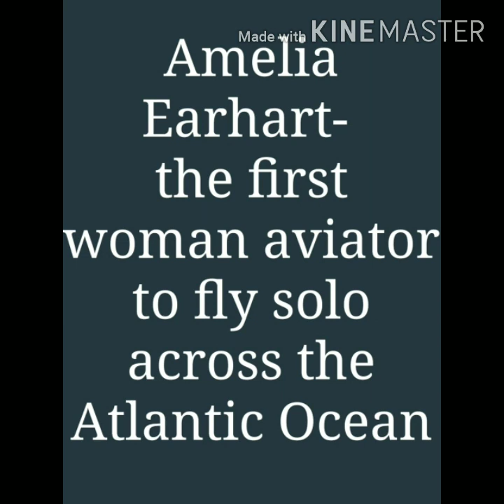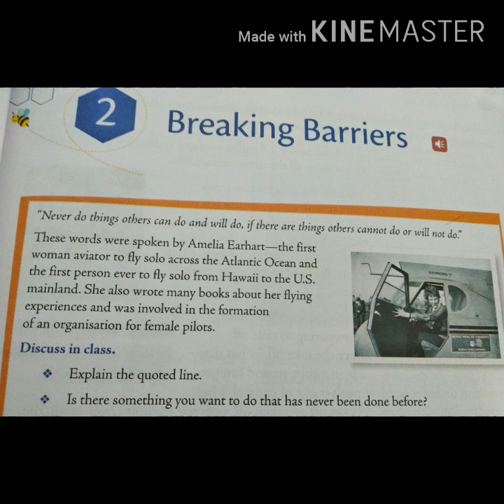Chapter-2 Breaking Barriers Class 6 by Fizza Akhtar